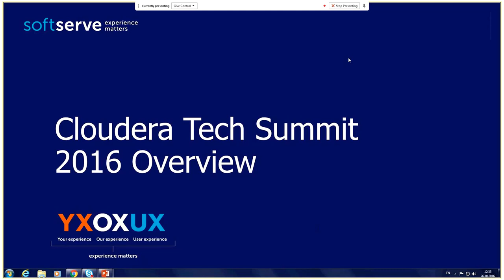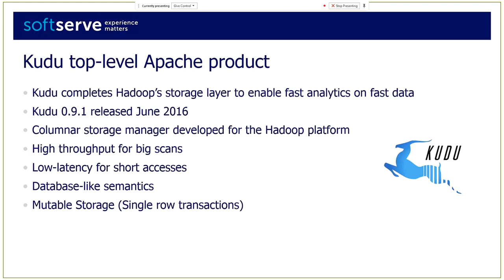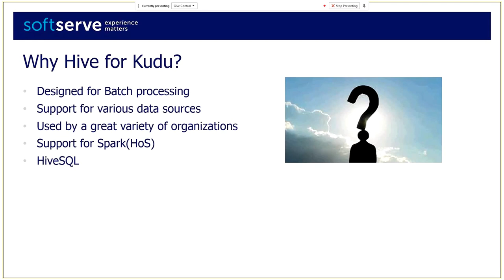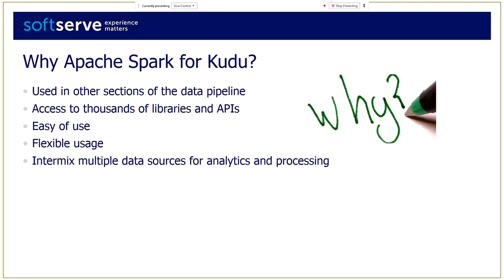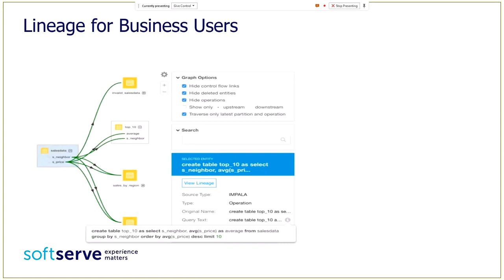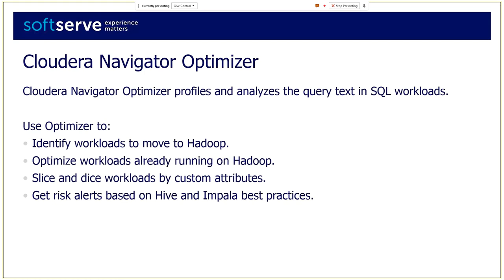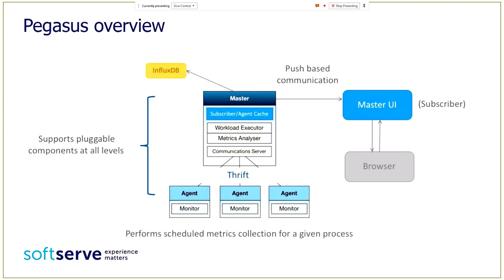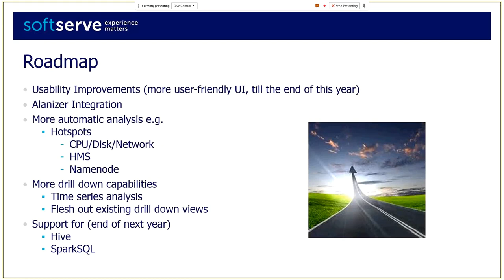Cloudera Tech Summit 2016 Overview by Iryna Viblei (Ukr)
This presentations is an overview of Cloudera roadmap after Cloudera Tech Summit 2016 in Las Vegas.